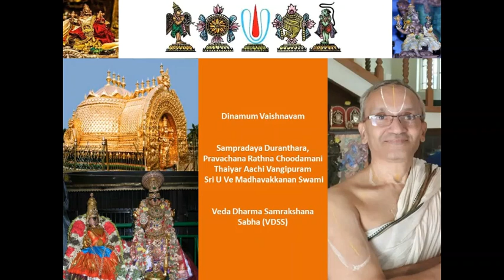0006 Dinamum Vaishnavam ninvadivazhagu maRavAdhAr